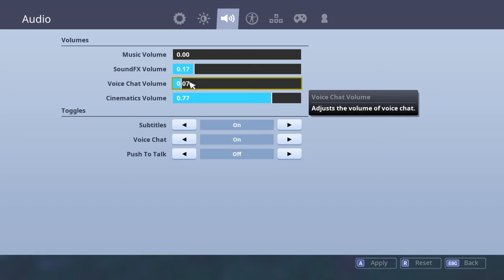I geuss this game was ok for me my 5th day on PC without a controller in my hands